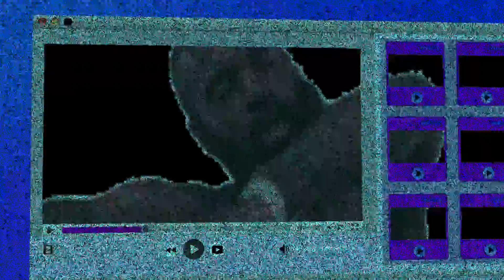Dept Grips - Death Grips Fundraiser Collage 4 College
Or my twitch. i get the money right away on twitch